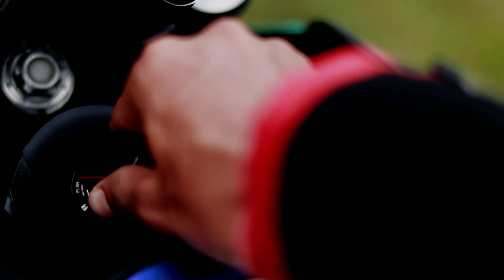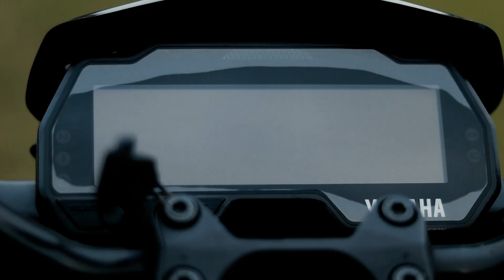The most BADASS MT-15 of INDIA 🥵| CRAZE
Device used :-
Canon m50
hero 8
iPhone 8
Asus 6z
Asus vivobook s14 flip

Track Name. : This dream

Rim covers for any bike
wheel covers
DIY rim covers
Rim covers for r15
rim covers in mt15v2
Rim covers in mt15
Valvetronic in mt15
turbocharged mt15
exhaust valve cutout
cutoff valve
exhaust cutout